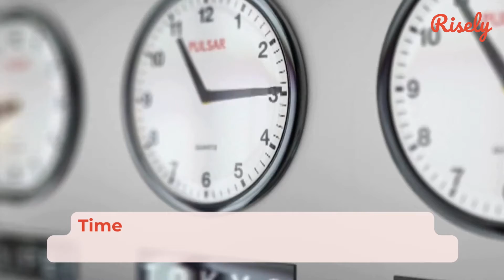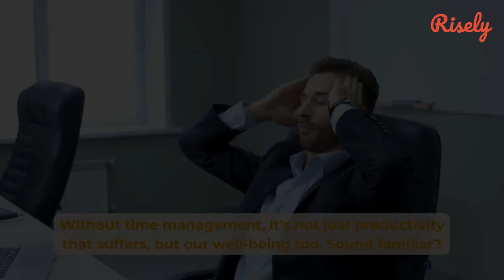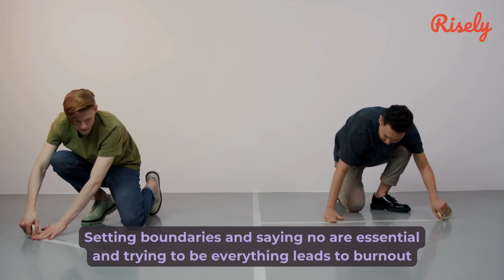Time Management for Managers | Risely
“Time is the biggest resource” is something we have all heard in different situations. In this video, we delve into the crucial topic of time management for managers. Learn about the importance and impact of effective time management in a managerial role, as well as valuable tips on how to enhance these skills. Watch now to elevate your productivity and efficiency in the workplace!